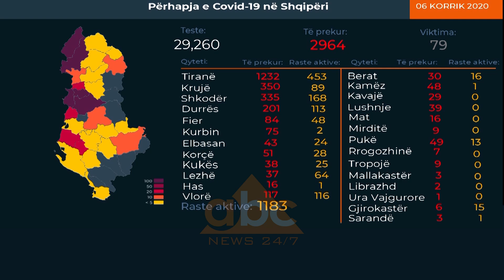16 humbje jete ne 6 dite, virusi eshte perhapur thuajse ne te gjithe vendin | ABC News Albania